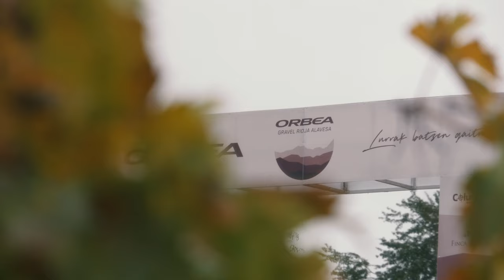ORBEA GRAVEL RIOJA ALAVESA 2024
Así fue la OrbeaGravelRiojaAlavesa2024: una auténtica experiencia de gravel que nos llevó a descubrir los rincones más idílicos de la ruta del vino.

Un fin de semana en el que 1,500 ciclistas disfrutamos de una experiencia que nos conectó profundamente con una tierra tan especial como RiojaAlavesa. Los paisajes, viñedos, bodegas, la cultura y todas las personas que formamos parte de la prueba hicieron de este fin de semana una vivencia inolvidable.

¡Te esperamos el próximo año para revivir juntos la mejor fiesta del gravel!